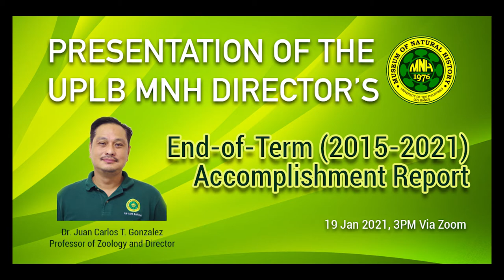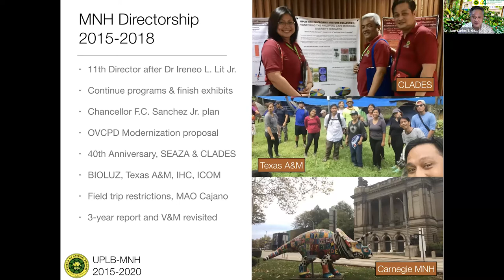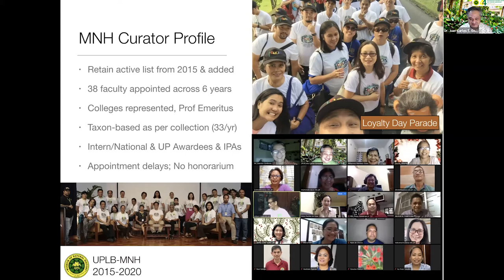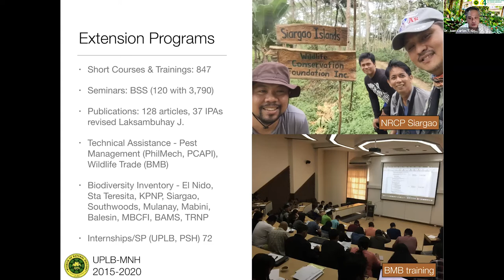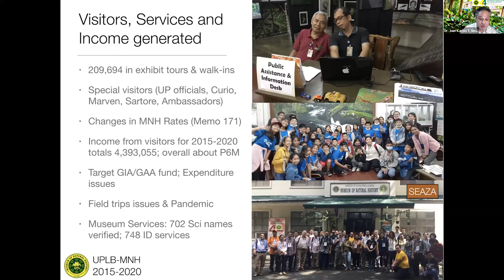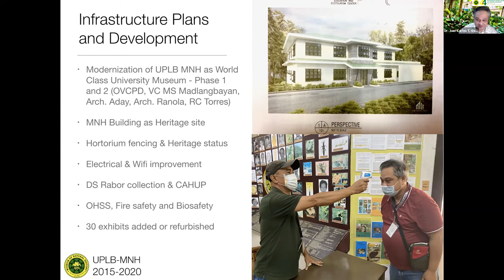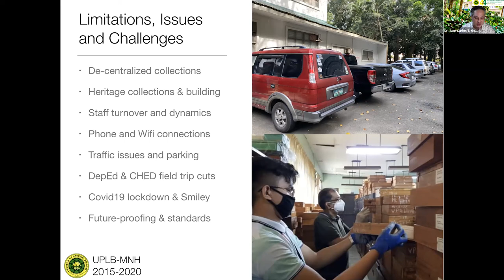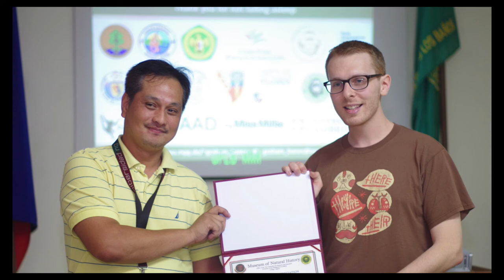MNH Director End-of-Term Report: Dr. Juan Carlos T. Gonzalez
Video documentation of the End-of-Term Report of Dr. Juan Carlos T. Gonzalez, outgoing Director of the UPLB Museum of Natural History via Zoom, 19 January 2021, 3:00 PM.

xxxx
Video montage at the near end uses copyrighted music of "September" by Earth, Wind and Fire (Legacy Records) No copyright is being claimed.